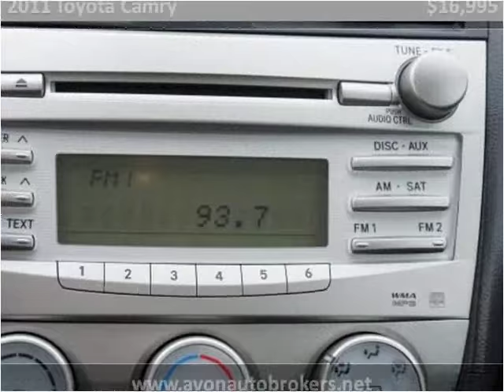2011 Toyota Camry Used Cars Brockton MA